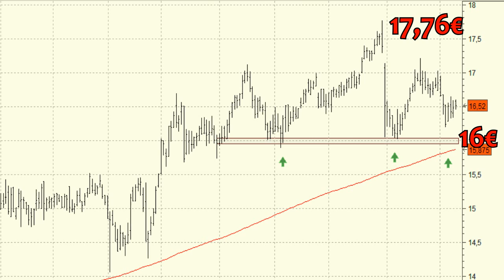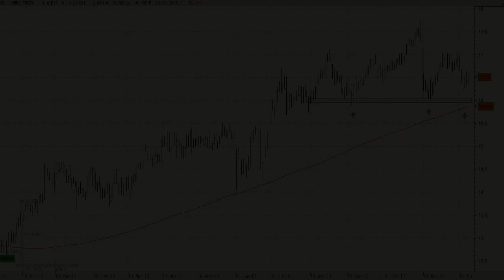Análisis técnico de Ebro Foods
La superación de los máximos históricos alcanzados este año en los 17,76 euros le despejaría el camino para que continuara ganando posiciones.